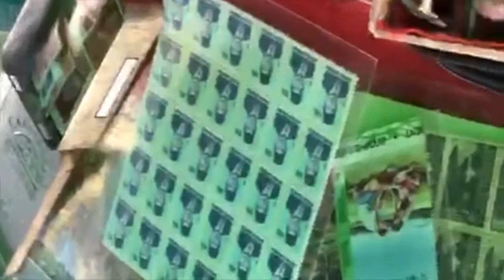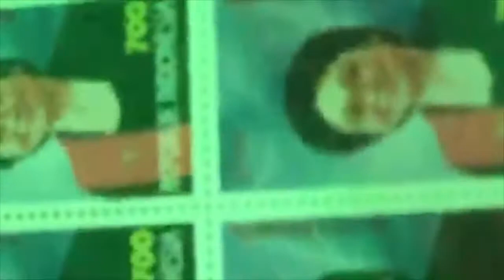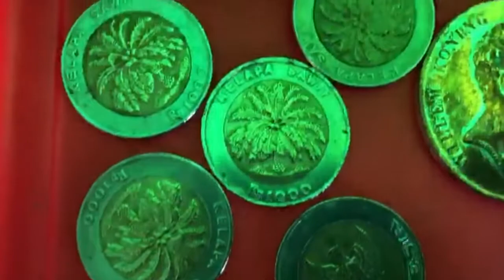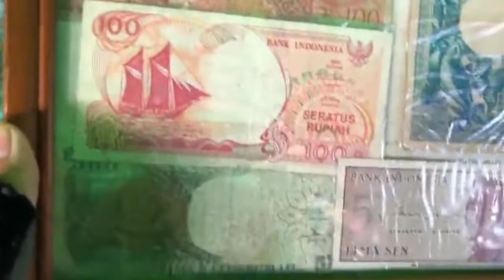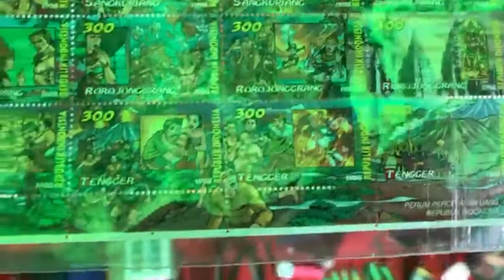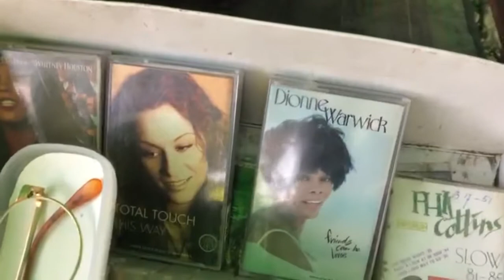Pasar Loak Cibeunying / Cilaki - Bandung (ada Harta Karun) Penggemar dan Kolektor/ Filateli merapat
Bila Anda bosan berjalan-jalan di mal atau pusat perbelanjaan lainnya, pasar loak bisa menjadi salah satu alternatif tempat yang seru untuk dikunjungi. Di dalamnya terdapat berbagai barang yang mungkin tak pernah Anda bayangkan akan dijual di toko pada umumnya.

Salah satu pasar loak legendaris di Kota Bandung adalah Pasar Loak Cibeunying/Cilaki. Lokasinya berada di antara Taman Pustaka Bunga dan Taman Cibeunying.

Para pedagang barang loak tersebut berjajar di sepanjang trotoar, menjajakan mulai dari perabot bekas hingga minuman kesehatan.

 sekitar pukul 11.00. Meski masih terbilang cukup ramai, namun sebagian pedagang sudah mulai membereskan barang jualannya.

Biasanya tutup siang jam 12-an, kalau Senin yang jualan enggak terlalu banyak

Berdasarkan pantauan, barang yang paling banyak dijual di pasar tersebut adalah perabot elektronik bekas dan sepatu bekas. Harganya variatif, tergantung dari kualitas yang ditawarkan.

Perabot elektronik yang dimaksud meliputi remote televisi, setrika baju, stop kontak listrik, juga handphone keluaran lama beserta perangkat penunjangnya seperti charger dan headset. Terdapat pula barang-barang 'jadul' seperti mesin tik hingga aneka pajangan yang terbuat dari tembaga.

Salah satu pedagang yang cukup ramai dikunjungi pembeli adalah pedagang jam tangan bekas. Merk yang dijual cukup beragam, mulai dari produk impor hingga keluaran lokal.

Pasar Loak Cilaki Bandung.
Untuk sebuah jam tangan impor keluaran Jepang seperti QnQ, misalnya, Anda bisa mendapatkannya dengan harga di bawah Rp50.000. Tergantung dari kemampuan Anda menawar dan kualitas jam yang tersedia.

Selain berjualan jam, sebagian penjaja jam tangan bekas tersebut juga menerima jasa reparasi dan penggantian baterai. Salah satu pedagang jam tangan yang  sambangi mengatakan ia menerima penjualan jam tangan dari orang lain untuk dijual kembali.

Berjalan lebih jauh, Anda akan menemukan berbagai macam jenis sepatu yang dijual dengan harga miring. Mulai dari sepatu kanvas, sepatu olahraga, hingga pantofel kulit.

Seorang pedagang sepatu bahkan menawarkan sepasang sepatu kanvas putih yang masih layak pakai dengan harga Rp20.000 saja.

memilih untuk membeli sepasang pantofel kulit berwarna hitam dan marun. Modelnya vintage, dengan ujung sepatu melancip dan aksen logam menghiasi bagian depannya.

Harganya Rp130.000, ya mahal untuk sepatu bekas tapi ini modelnya jarang. Enggak akan nemu di toko. Katanya juga bakal awet kalau kulit asli

Ia mengaku baru mengunjungi pasar loak tersebut untuk kedua kalinya. Ia yang tengah menemani sang ibu berbelanja tanaman di Taman Cibeunying penasaran untuk melihat-lihat barang yang dijual di pasar tersebut.

untuk baju dań  kemeja juga, tapi sepertinya lebih lengkap di (pasar loak) Gedebage

Di pasar ini juga terdapat para penjaja batu akik yang dimodifikasi menjadi cincin. Pasar Loak Cilaki sempat menjadi tempat yang banyak dikunjungi kaum pria saat fenomena batu akik merebak di kalangan masyarakat beberapa tahun silam.

Pasar loak Cilaki
pasar loak Bandung
Wisata Bandung
Pasar Bandung
pasar barang bekas Bandung
Pasar loak Cilaki
pasar loak Bandung
Wisata Bandung
Pasar Bandung
Pasar loak Cilaki
pasar loak Bandung
Wisata Bandung
Pasar Bandung
Pasar loak Cilaki
pasar loak Bandung
Wisata Bandung
Pasar Bandung
Pasar loak Cilaki
pasar loak Bandung
Wisata Bandung
Pasar Bandung
Pasar loak Cibeunying
pasar loak Bandung
Wisata Bandung
Pasar Bandung